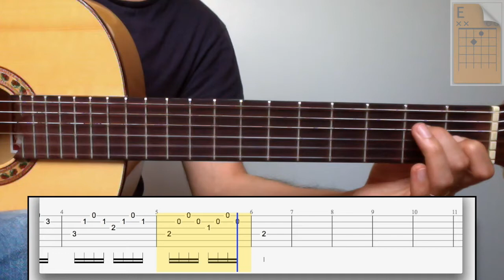Flamenco Guitar Arpeggio Exercise - Arpej Egzersizleri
Temel arpej çalımalarınızı geliştirmeniz için hazırlanmış bu video umarım çalışmalarınıza katkı sağlar.

Keyifli çalışmalar...